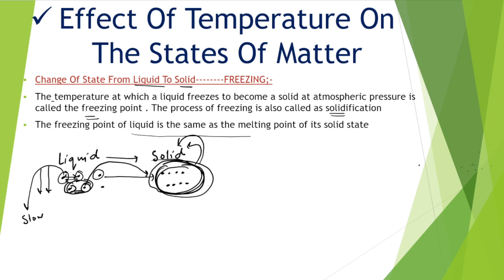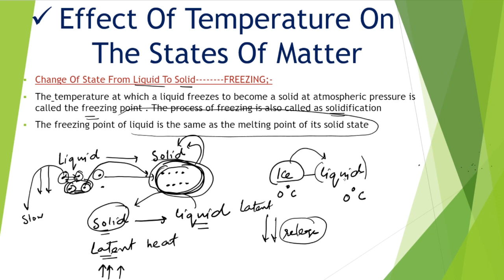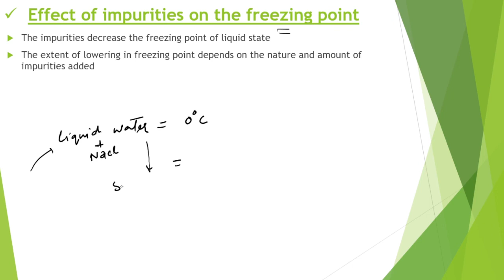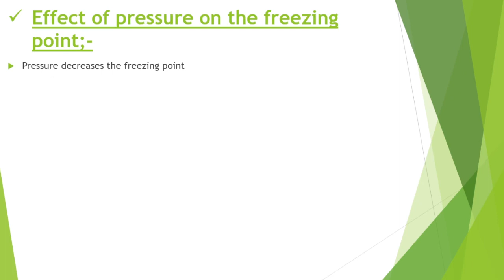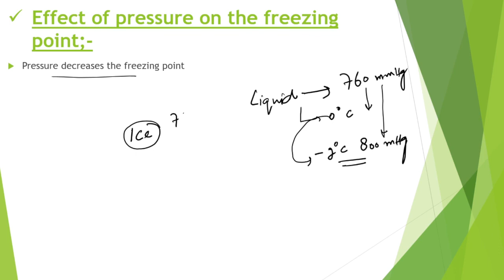freezing of liquids class 9|matter in our surroundings |chapter 1 class 9th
Freezing
Freezing of liquids
Freezing class 9th
Freezing chapter 1
Freezing of water
Freezing point
Latent heat of fusion
Latent heat
Latent heat class 9th
Melting
Melting of ice
Melting of solids
Melting point
Matter
Chemistry
Science
   Welcome to our Class 9 Science video lesson on the Freezing of Liquids! In this engaging and educational video, we will break down the concept of freezing liquids in a way that's easy to understand for students like you.

🔬 What you'll learn:

What freezing is and how it happens.
Factors affecting the freezing point of liquids.
Real-world examples of freezing in our daily lives.
The importance of freezing in preserving food and other applications.
📚 This video is part of our Class 9 Science series, designed to help you excel in your studies. Whether you're preparing for exams or just curious about the world around you, our goal is to make science fun and accessible